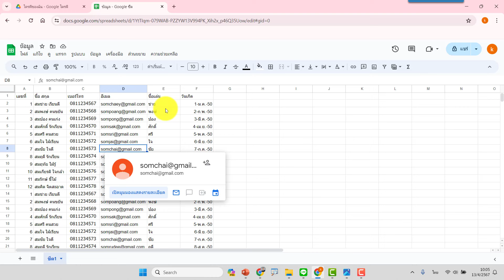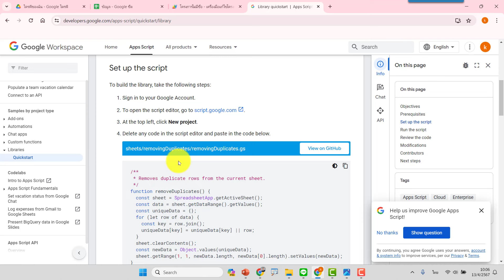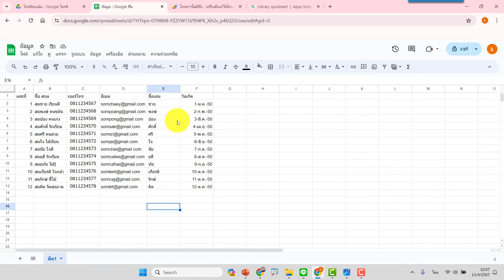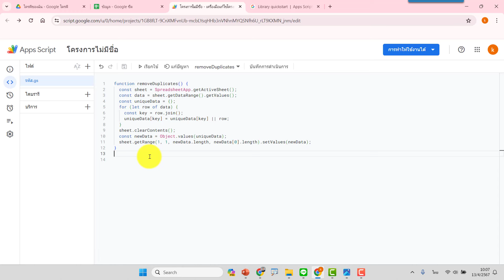Quick Tips App Script #2 การลบข้อมูลที่ซ้ำกันในชีตทำได้ง่ายๆ แบบนี้